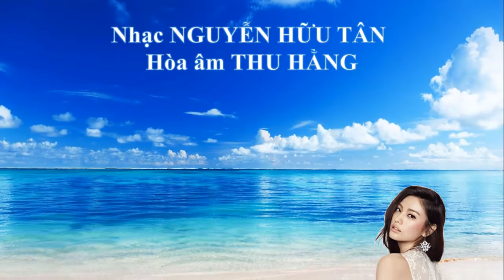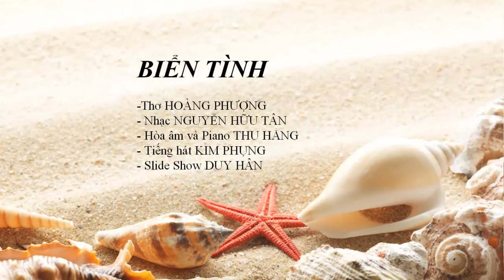Biển tình, Thơ: H. Phượng, H.Tân, Kim Phụng, Thu-Hằng; Duy-Hân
Biển Tình- Thơ Hoàng Phượng, Nhạc Nguyễn Hữu Tân, tiếng hát Kim Phụng, Hoà âm, đàn: Thu-Hằng, Slide show: Duy-Hân.